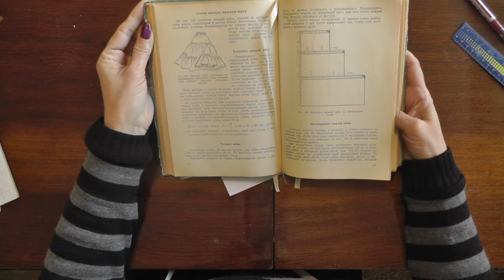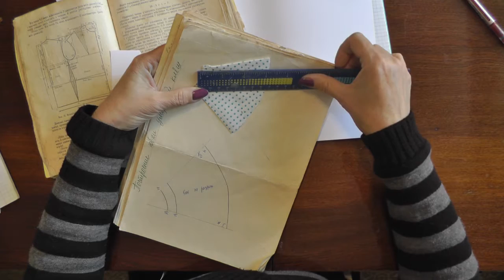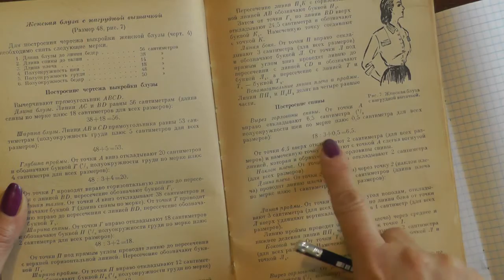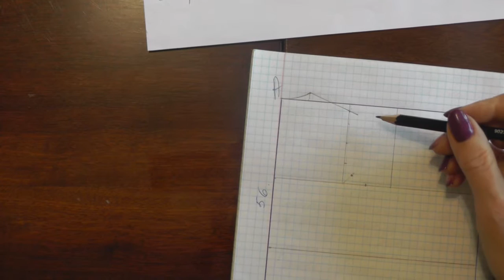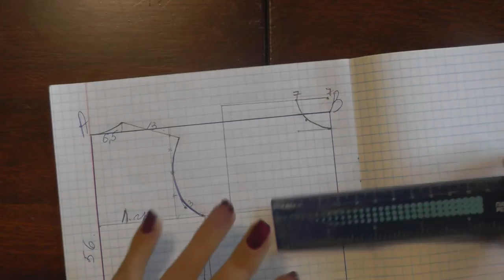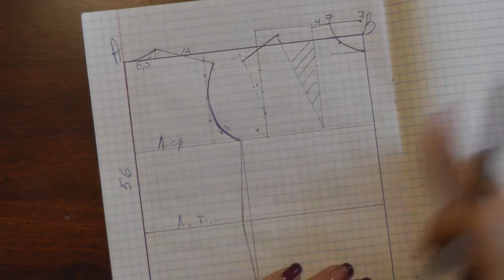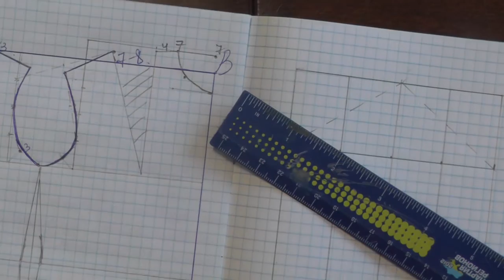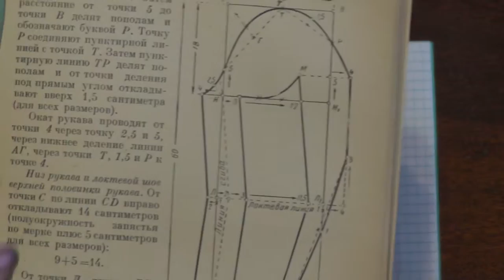Шьем плащ | Построение основы | Часть 3